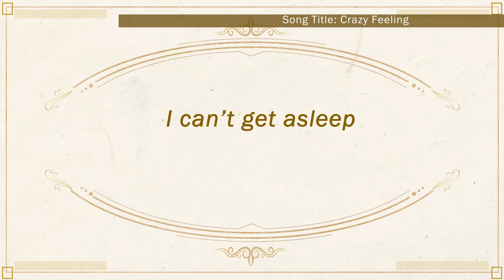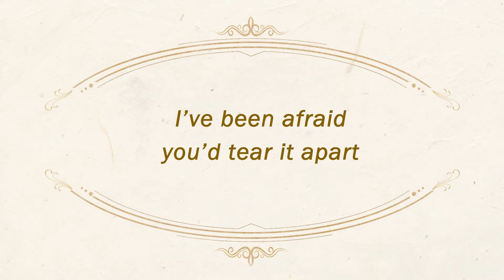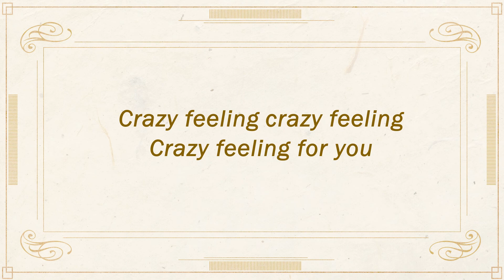CRAZY FEELING - Nora Aunor (Lyric Video) OPM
Song Title:  Crazy Feeling
Composer:  ROBERTO G. MEDINA
Recording Artist:  Nora Aunor

Lyrics:

Each night as I lay
Alone in my bed
I can’t get a sleep
With you in my head

Crazy feeling crazy feeling
Crazy feeling for you

Since that day you took my heart
I’ve been afraid you’d tear it apart
All my life depends on you

My heart never knew
this feeling before
But then when we met
love opened its door

THE GOLDEN VOICE
(Classic Collection of Nora Aunor Vol.5)
Released by Alpha Records
Reissued on CD, 1999
Album Tracklist
01. Sweetheart, Sweetheart
02. My Song
03. I'll Wait For Someone
04. Mother Song
05. Heavenly Father
06. Oh Promise Me
07. Little Bird
08. Crazy Feeling
09. Lucky Girl
10. All I Own
11. My Little Boy
12. The End Of Our Love